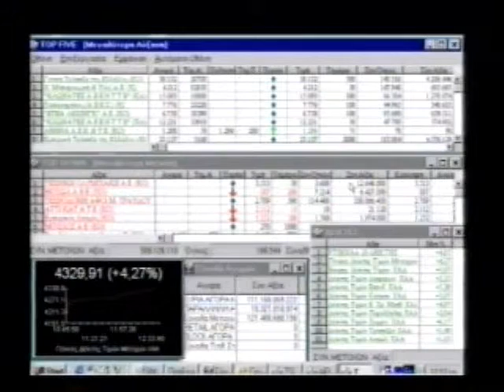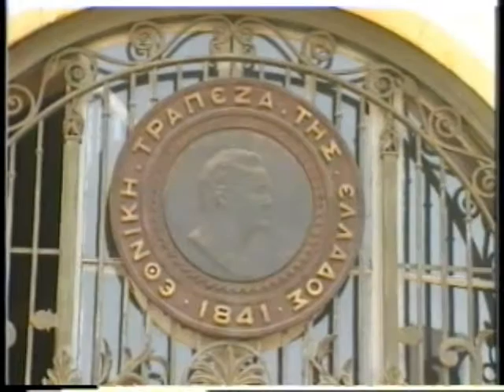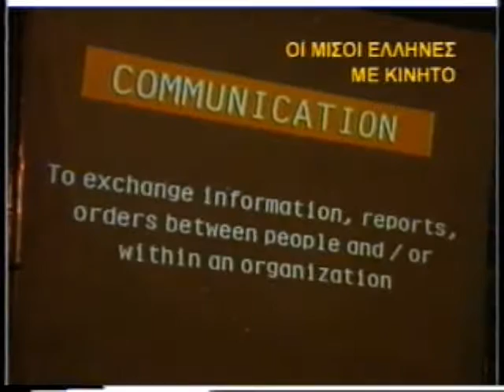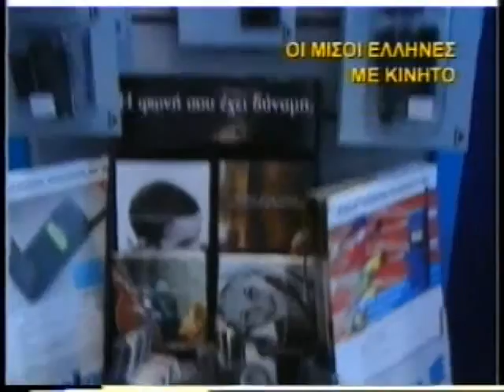Η ΟΙΚΟΝΟΜΙΑ ΣΗΜΕΡΑ 05/07/1999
Με τον Γιάννη Τσαραγκλή
Καλεσμένοι Αλεν Λουναρ, Δημήτρης Γερμίδης